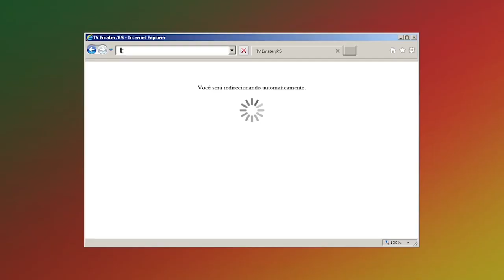Receita: Figo em Calda - Rio Grande Rural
A figueira é uma árvore nativa do Rio Grande do Sul e tradicionalmente cultivada em pomar doméstico. É dela que provém os figos, que podem ser consumidos maduros e até mesmo verdes. O doce de figo em calda é uma receita muito utilizada em festas de finais de ano no sul do Estado, e fazem parte da tradição gaúcha.

Programa #969